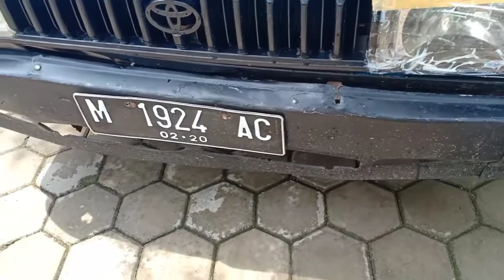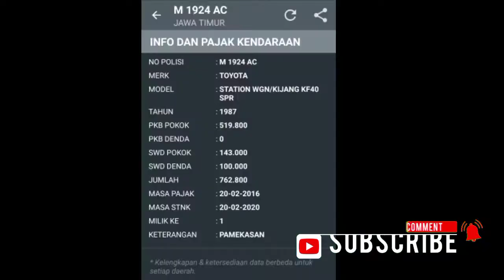DIJUAL - TERMURAH TOYOTA KIJANG SUPER STNK ONLY, BPKB HILANG